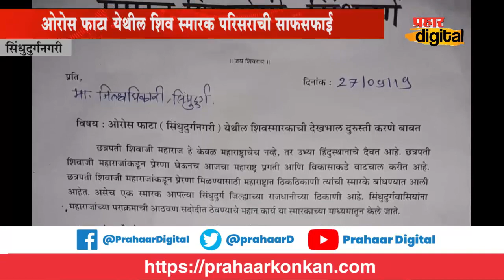शिवप्रेमींकडून ओरोस फाटा येथील शिवस्मारक परिसराची साफसफाई | Prahaar Digital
Prahaar Digital
शिवप्रेमींकडून ओरोस फाटा येथील शिवस्मारक परिसराची साफसफाई |